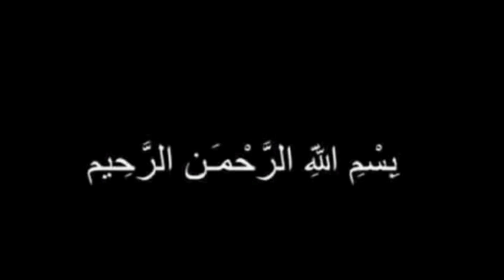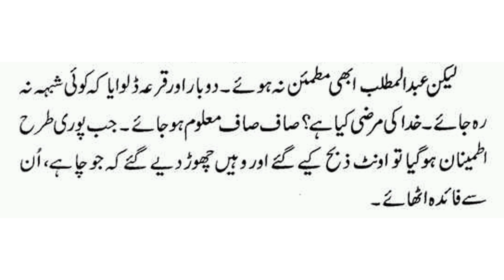Book "Muhammad Arabi ﷺ" by Muhammad Innayat Ullah Asad Subhani. Autobiography of Prophet Muhammad ﷺ